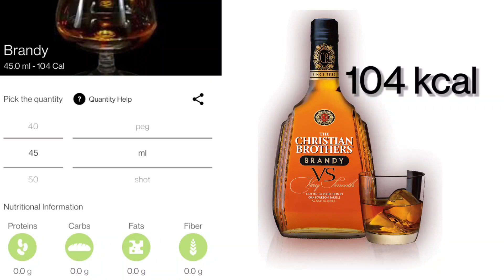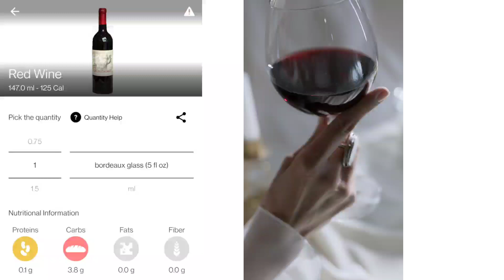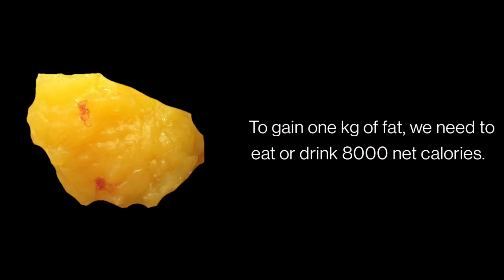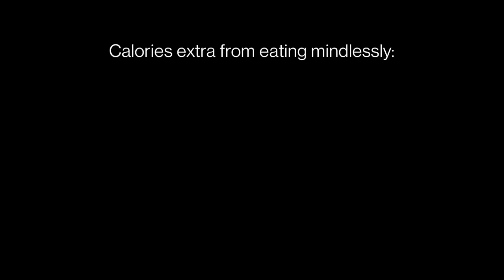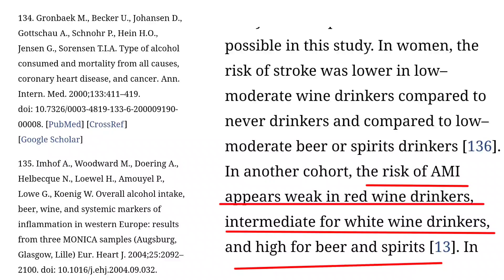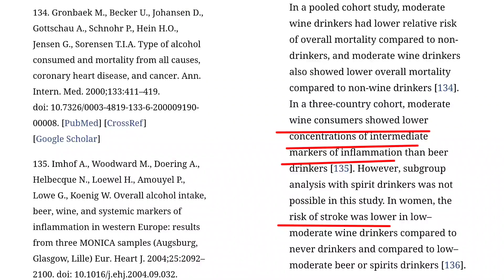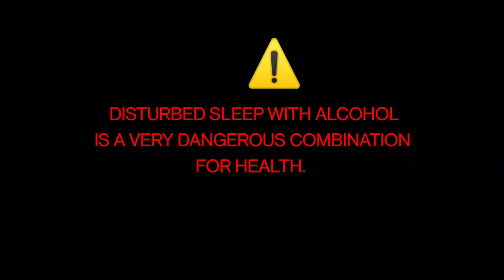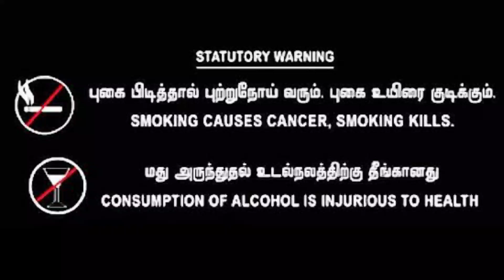Health Benefits of Drinking Alcohol? (தமிழ்)|Dr. Vinod Nats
Health Benefits of Drinking Alcohol?

⚠️Warning: alcohol consumption is addictive and can potentially be dangerous to health.

✔️Dr. Vinod Nathaniel is a medical doctor and fitness trainer.